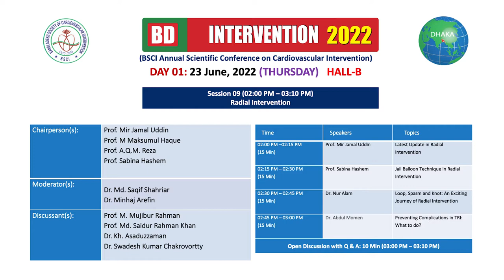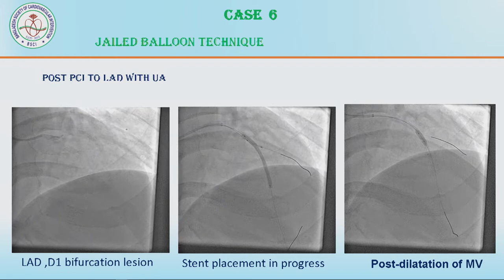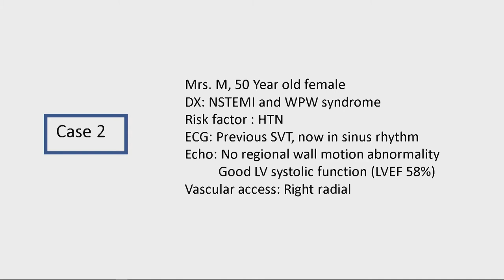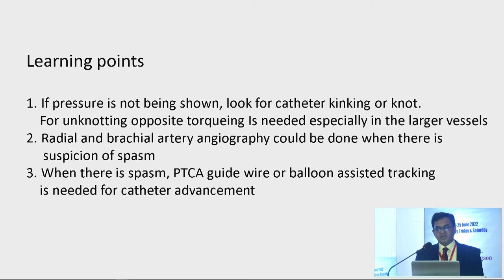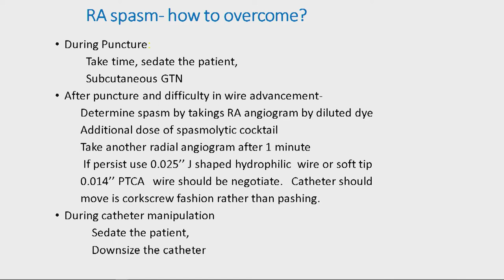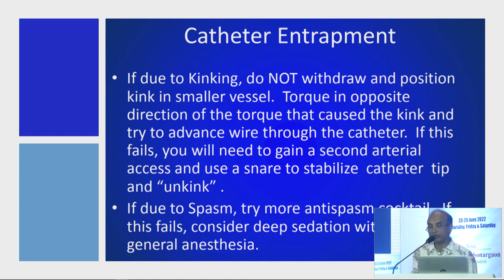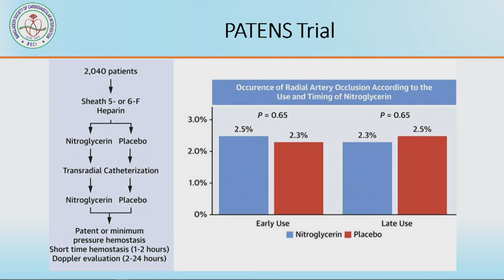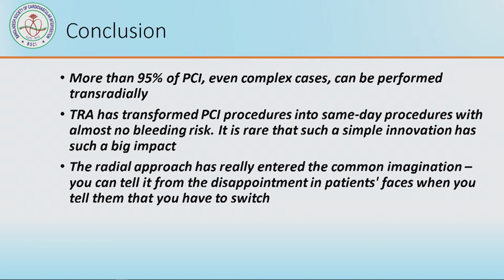Session 09: Radial Intervention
Chairperson: Prof. Mir Jamal Uddin
Prof. M Maksumul Haque
Prof. A.Q.M. Reza
Prof. Sabina Hashem

Moderators:Dr. Md. Saqif Shahriar
Dr. Minhaj Arefin

Panelist:Prof. M. Mujibur Rahman
Prof. Md. Saidur Rahman Khan
Dr. Kh. Asaduzzaman
Dr. Swadesh Kumar Chakrabarty